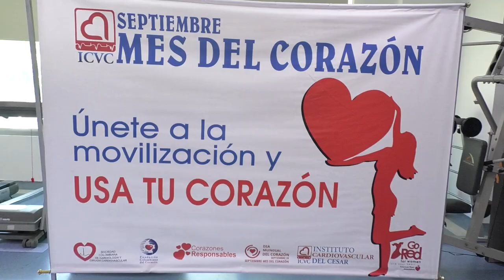CON JORNADA DE TAMIZAJE, EL INSTITUTO CARDIOVASCULAR DEL CESAR CONTINÚA CELEBRANDO EL MES DEL CORAZÓ